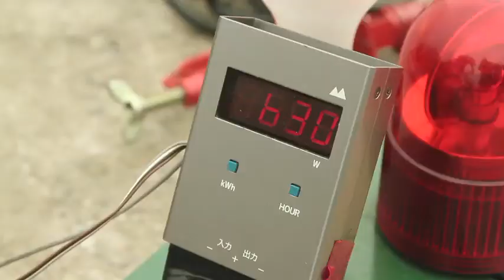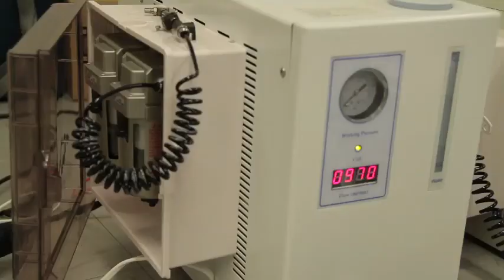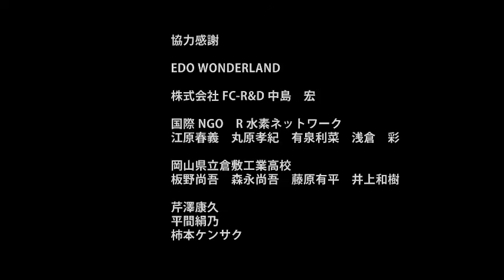日月日 未来は今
水と太陽の光だけで、エネルギーが作れるの知ってますか？再生可能な水素を使ったその方法をR水素と呼んでいます。未来は今なのですね。詳しくは　国際NGO R水素ネットワーク